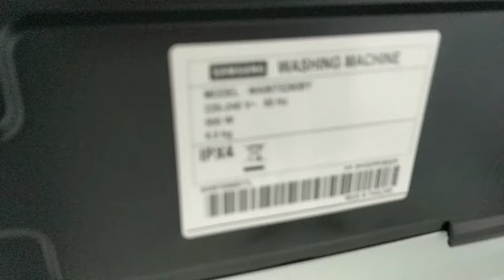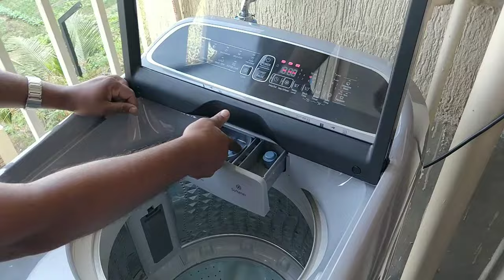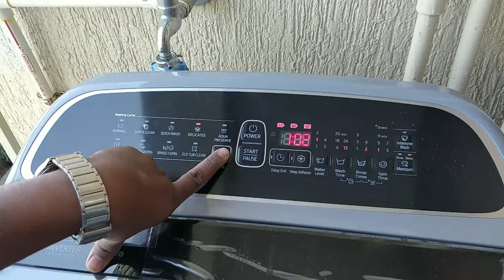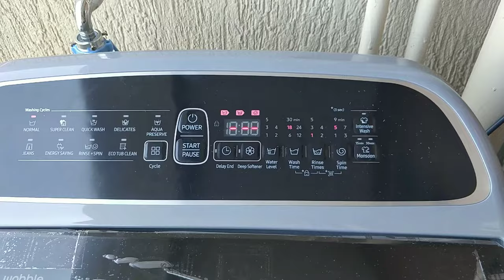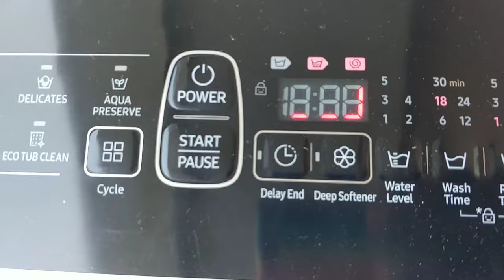Samsung Top Load Washing Machine Demo | How to Use top Load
In this video we learn how to convert automatic to manual washing machine
Today we unnboxing SAMSUNG 9 kg Fully Automatic Top Load machine with full demo
fully automatic washing machine samsung
samsung top load washer review
samsung wa70n4260ss 7kg full automatic washing machine
samsung wa70n4260ss
samsung wa70n4260ss washing machine
wa70n4260ss
top load washing machine samsung
samsung wa70n4260ss washing machine demo
samsung
only spin in samsung washing machine
samsung top load fully automatic washingmachine demo
how to use samsung top load washing machine
top load washing machine
samsung top load washing machine demo
samsung fully automatic machine
samsung washing machine
samsung top load washing machine review
samsung active wash how to use
top load washer demo
samsung top load washer and dryer washer
samsung automatic washing machine
Colour : Grey WA90T5260BY/TL
How to convert automatic to manual